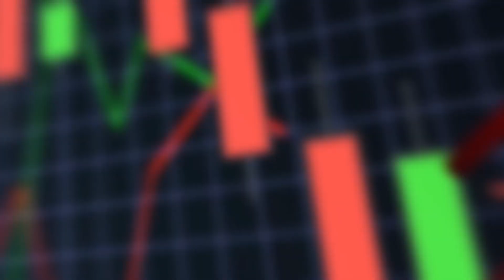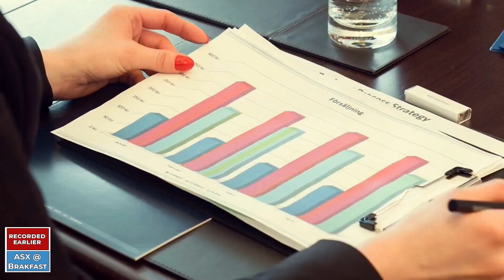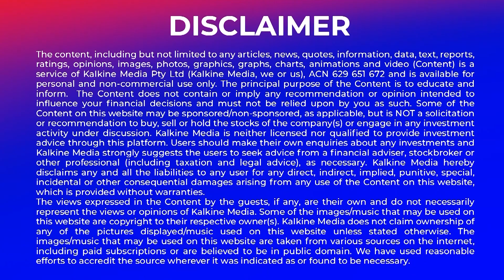ASX to open lower.Ramsay JV's sale approved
The Australian share market is set to open lower today. A review board has approved Ramsay JV’s sale to Columbia Asia. SkyCity Entertainment expects its full year operating earnings to be below or flat compared to last year. Lake Resources has appointed Don Miller as Chief Financial Officer.